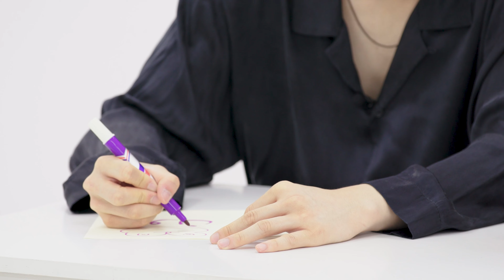اللغة العربية جميلة 👍 لكنها صعبة 😂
سي آي إكس في ضيافة القسم العربي بالكي بي إس ورلد راديو 🥰
اكتب اسمك بالحروف العربية، واعترف بحبك للمعجبين العرب ❤️🔥